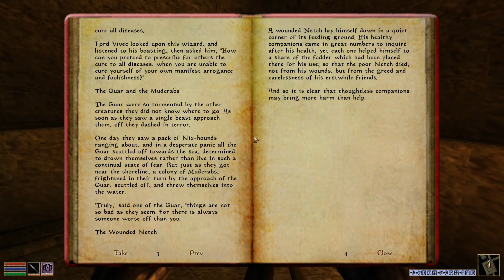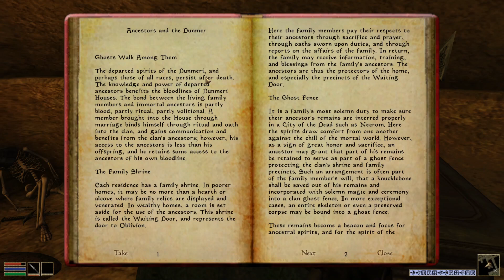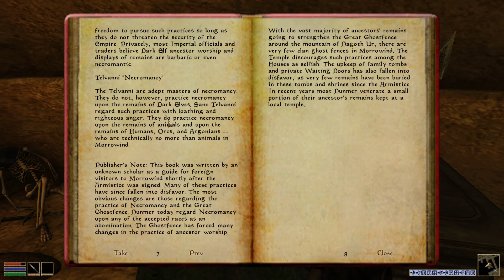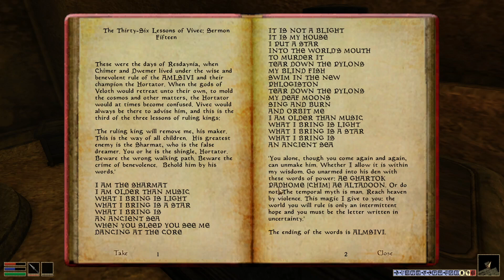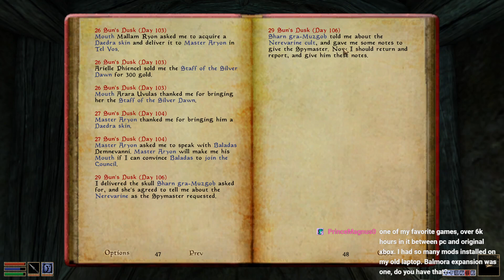I am Older than Music. What I Bring is an Ancient Sea - Why We Play Morrowind Rebirth Pt 36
Mod list :
Morrowind Code Patch
Morrowind Rebirth
Morrowind Graphics Extender XE